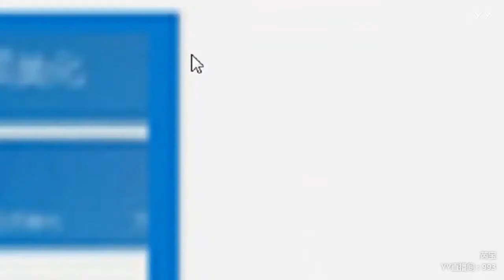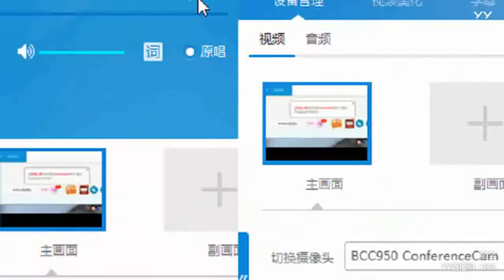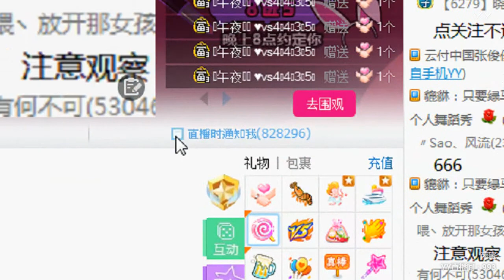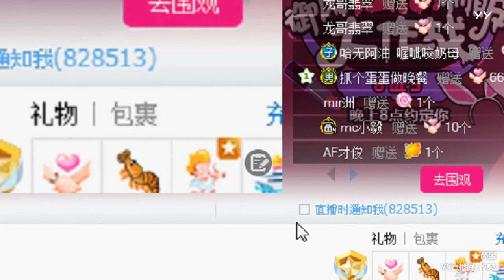YY LIVE 燃舞蹈 芮宝 -《燃舞蹈》（Artists・Sing・Music・Dance・Instrument・Talent Shows・DJ・KPOP・Remix・LIVE)